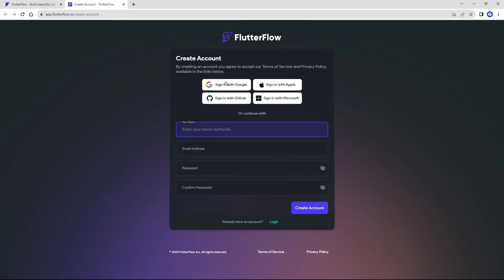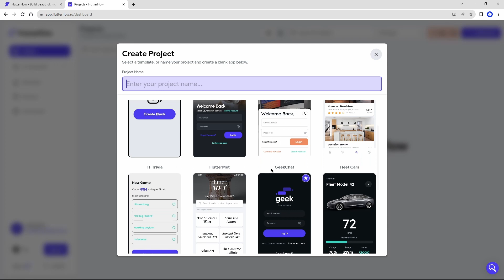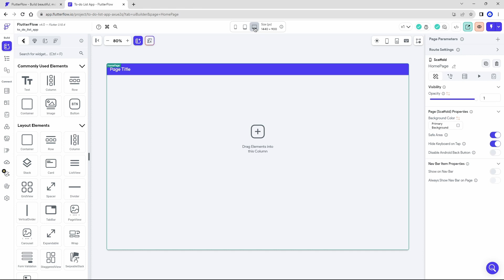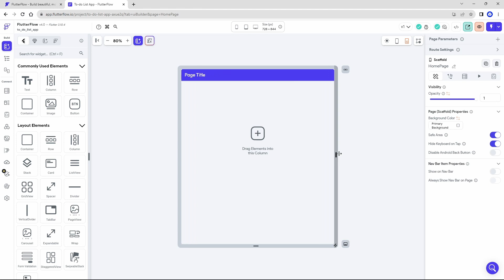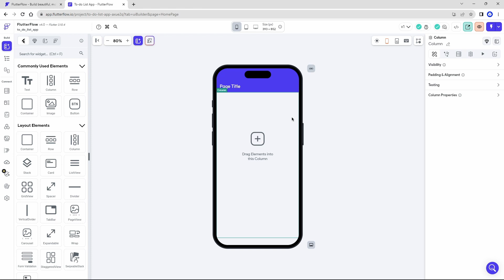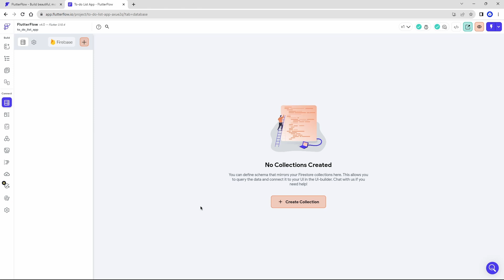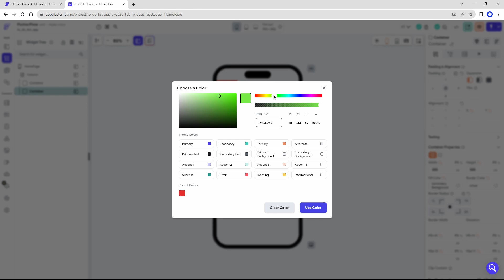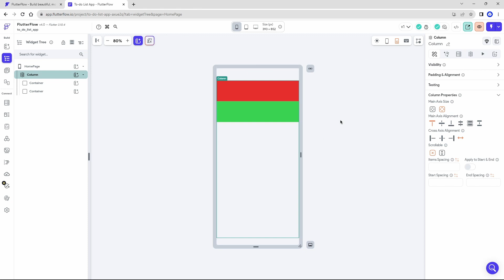Fundamentals | FlutterFlow.io Tutorial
Welcome to this tour of the FlutterFlow platform, where you'll discover how to effortlessly build beautiful and functional apps without writing a single line of code. In this video, we'll explore the intuitive interface, powerful features, and endless possibilities that FlutterFlow offers, empowering you to bring your app ideas to life in no time.